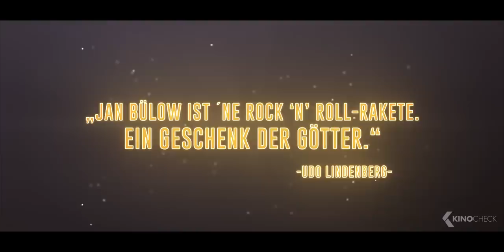LINDENBERG Trailer German Deutsch (2020)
Offizieller "Lindenberg! Mach dein Ding!" Mach dein Ding!) Movie Trailer | Kinostart: 16 Jan 2020 | Filminfos
Von seiner Kindheit im westfälischen Gronau bis zum ersten, alles entscheidenden Bühnenauftritt in Hamburg 1973; von seinen Anfängen als hochbegabter Jazz- Schlagzeuger und seinem abenteuerlichen Engagement in einer US-amerikanischen Militärbasis in der Libyschen Wüste, über Rückschläge mit seiner ersten LP bis zu seinem Durchbruch mit Songs wie „Mädchen aus Ost-Berlin“ oder „Hoch im Norden“ und „Andrea Doria“: "Lindenberg! Mach dein Ding!" erzählt die Geschichte eines Jungen aus der westfälischen Provinz, der eigentlich nie eine Chance hatte, und sie doch ergriffen hat, um Deutschlands bekanntester gesamtdeutscher Rockstar zu werden – ein Idol in Ost und West.

Note | Lindenberg German Trailer courtesy of DCM Film Distribution. Bei einem Kauf ändert sich für euch nichts, aber ihr unterstützt dadurch unsere Arbeit. | KinoCheck®